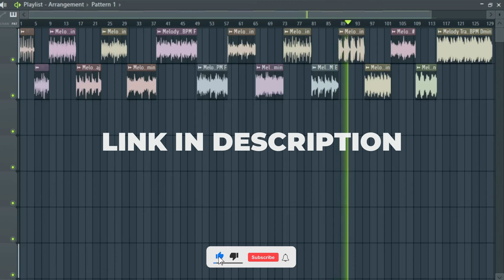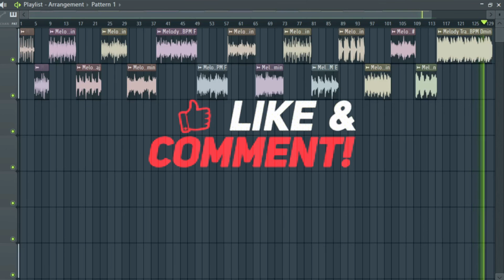(Free) Melody Trap Sample Pack | Loops #9 (Internet Money, Cubeatz, Wheezy, Ronny J, Metro Boomin)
// (Free) Melody Trap Sample Pack | Loops #9

Details :
Loops (20)